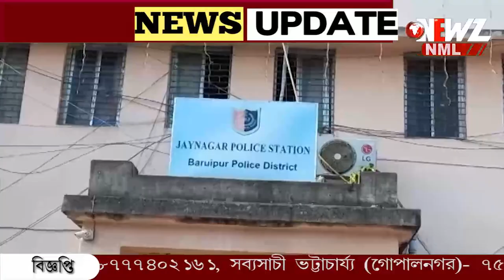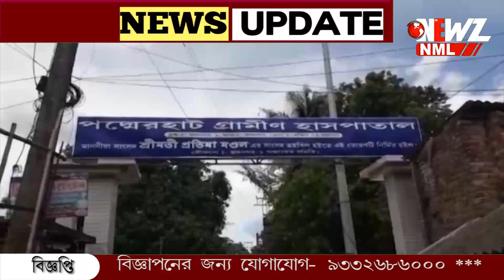সিভিক ভলেন্টিয়ারের অস্বাভাবিক মৃত্যু, ঘটনায় চাঞ্চল্য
সিভিক ভলেন্টিয়ারের অস্বাভাবিক মৃত্যু। সিভিকে কাজের ফাঁকে অবসর সময় অটো চালাতো যুবক। বাড়ি থেকে কিছু দূরে রাস্তার উপর উদ্ধার যুবকের দেহ।